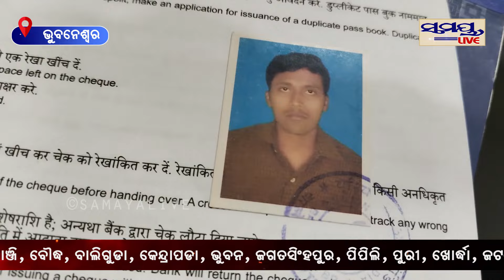ଲେଡି ବ୍ଲାକ ମିଲର ଗିରଫ | Odia News Live Updates | Latest Odia News | Samayalive